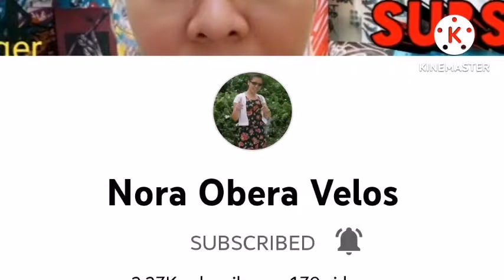Yong pamangkin Kong joker 😂😂😂 love2 ni mommy Yan